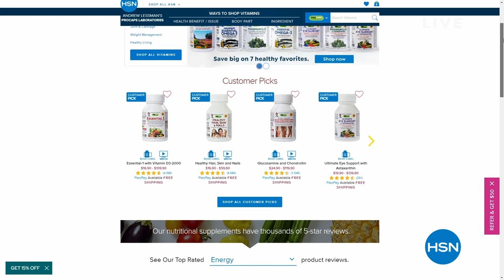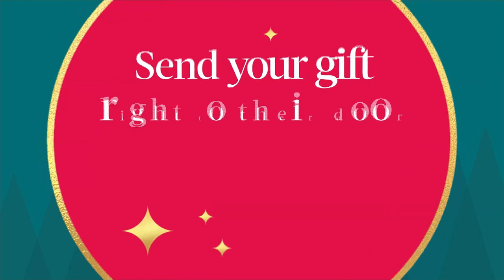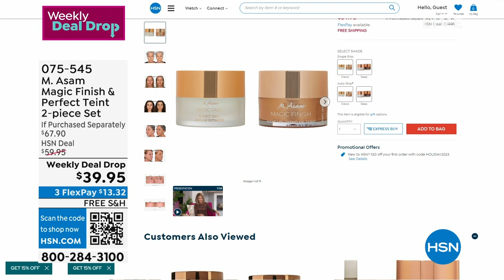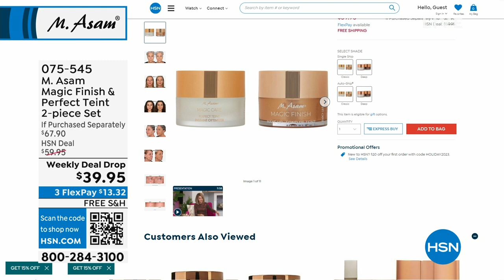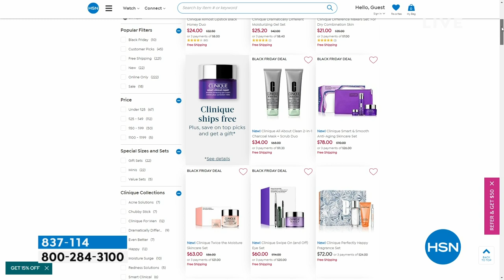HSN | M. Asam Beauty - All On Free Shipping 10.26.2023 - 11 AM